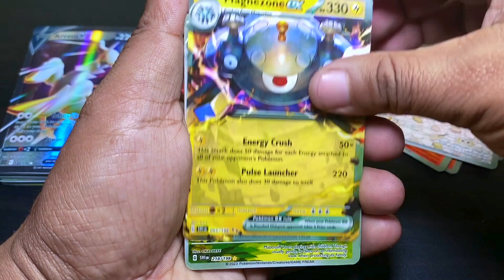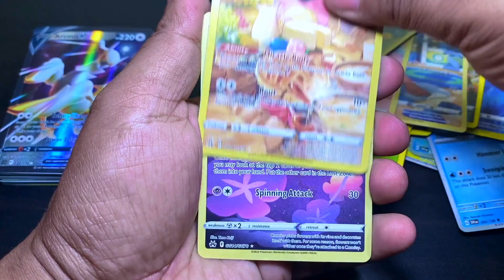Ultra Rare Deck of Pokemon Cards | 3 Deck of Cool Pokemon Cards